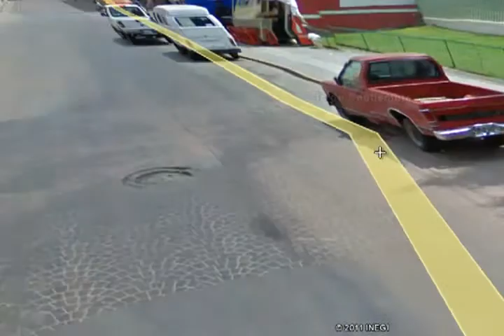Escaneo de redes WIFI con ubicacion GPS